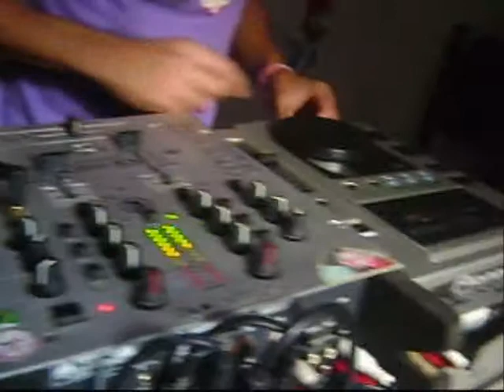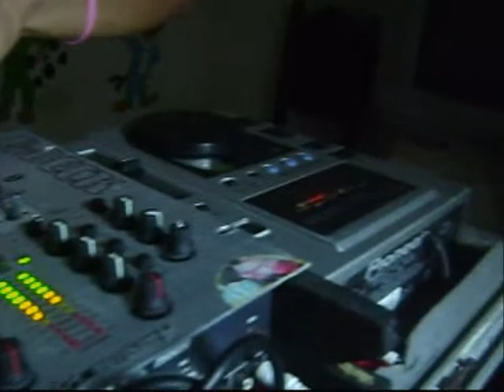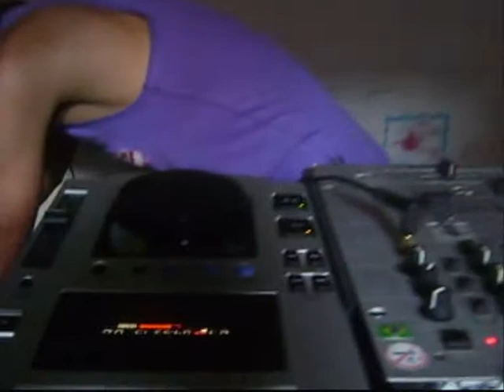' Ensaio de Dj Markinho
PARTE 1 -ensaio de DJ MARKINHO , o dj que detona nas pistas *-*

Filmagem-Wendel Duarte
Studio & edição do vídeo -Saah Alves ;*